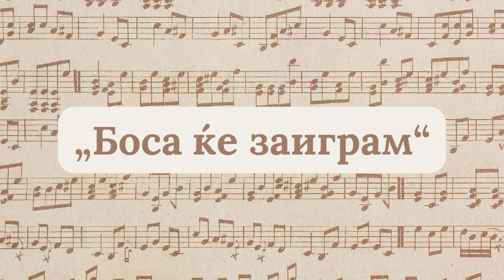Bosa ke zaigram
Muzika: Milan Zavkov
Aranzman: Milan Zavkov
Tekst: Tomislav Kotorcevic
Izvedba: Elena Georgieva